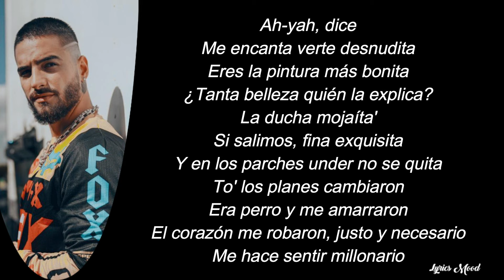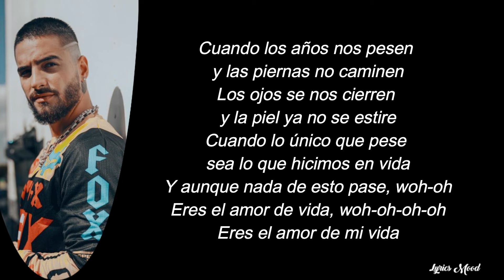Maluma - ADMV LETRA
NUEVO VIDEOO!!